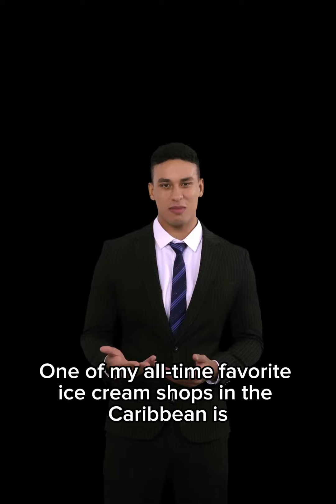Caribbean ice cream 🍨